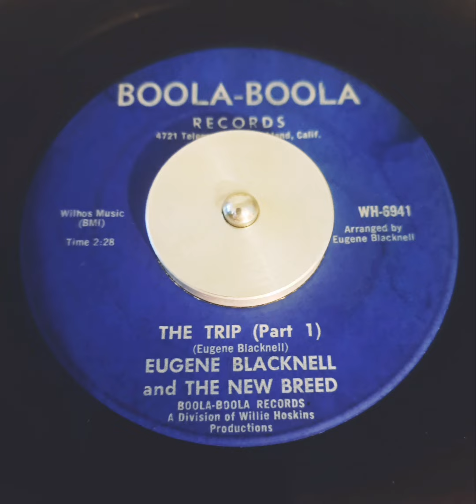The Trip Eugene Blacknell